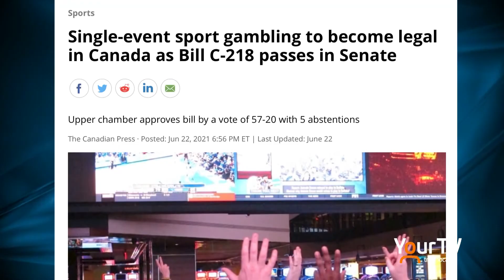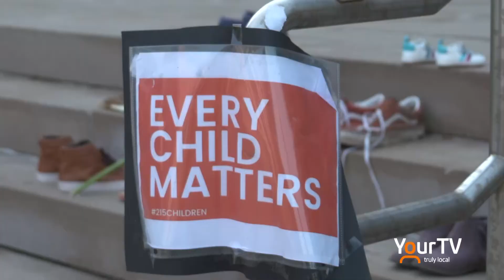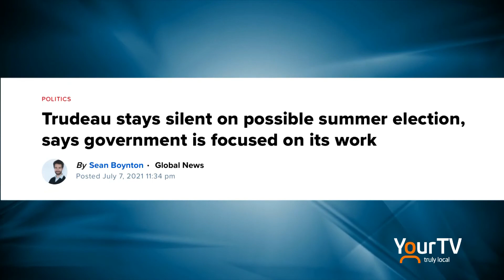Vance Badawey - MP, Niagara Centre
Vance Badawey, MP for Niagara Centre talks to Mike about Single-event sport gambling, the Grape and Wine Industry and the possibility of an upcoming federal election.